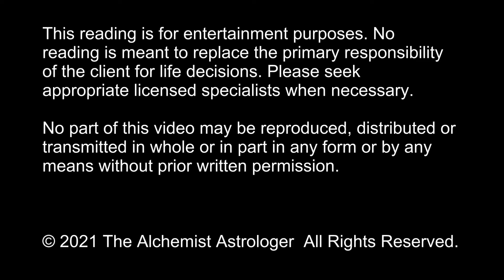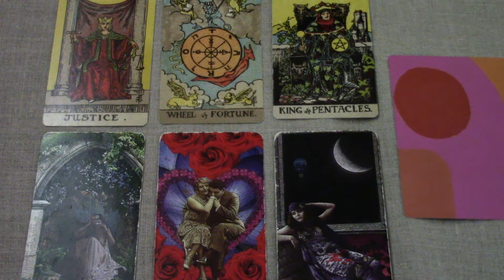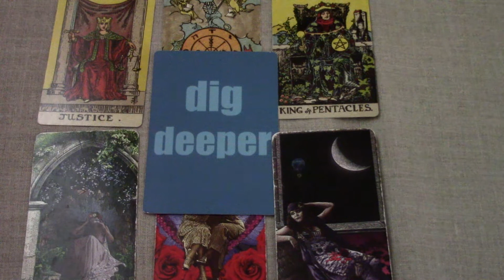Gemini | Pisces New Moon | March 2021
A quick tarot overview of the energies of the Pisces New Moon for the sign of Gemini.